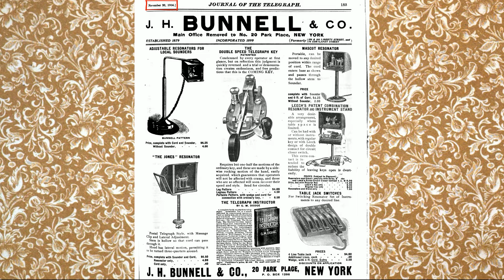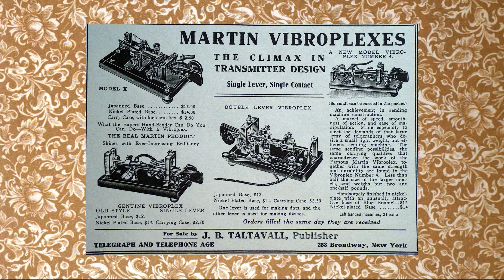Как настроить BUG? И ещё раз о SideSwiper